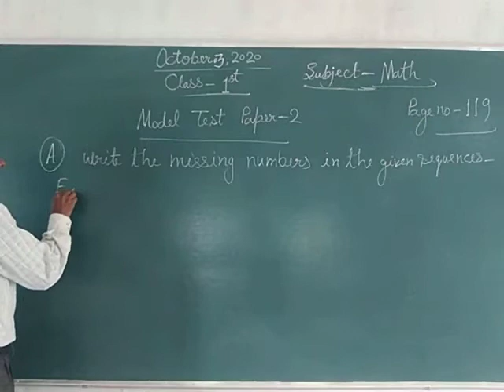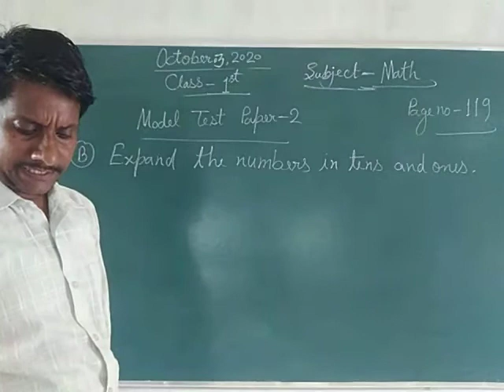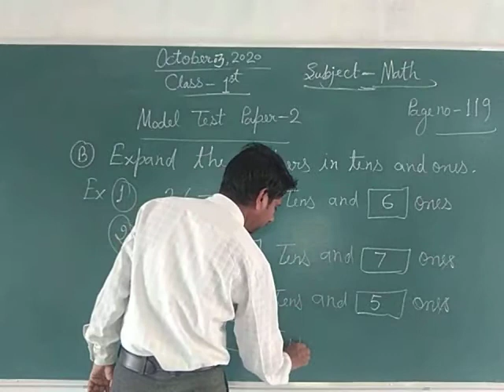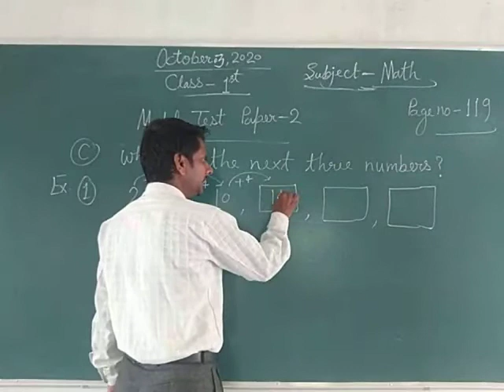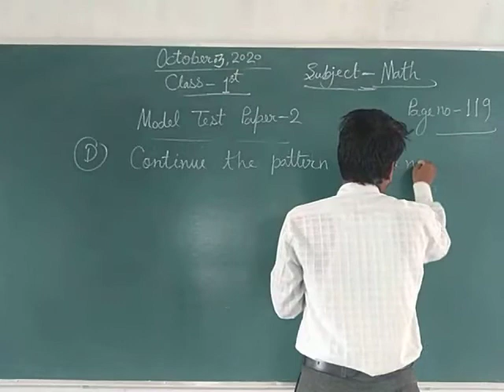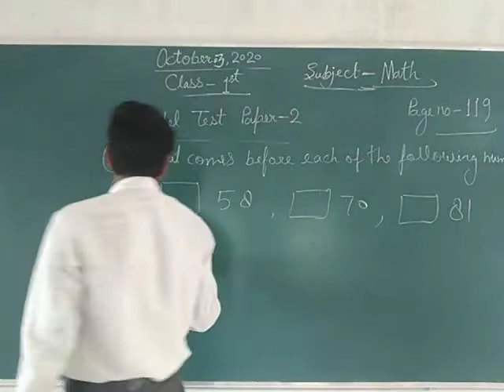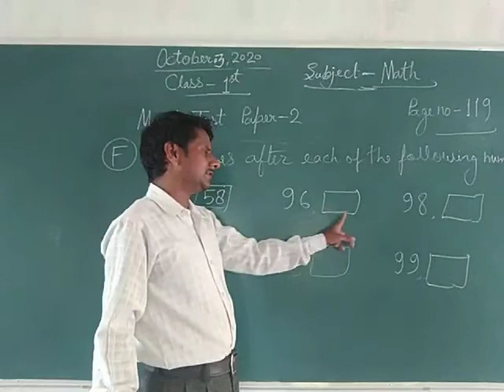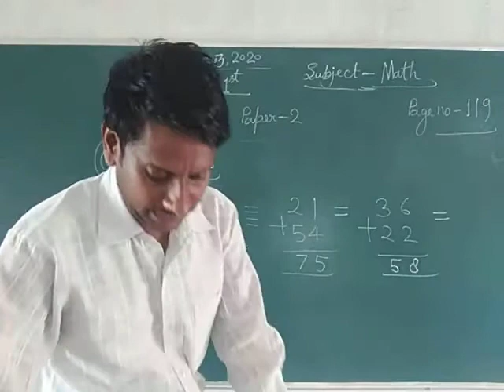Class 1 Math October 3